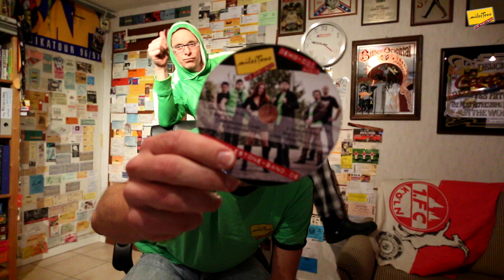WE DID IT! // milesTone Vlog #07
Ein fettes Dankeschön an special MILESTONE-Fans und tolle Freunde :-)